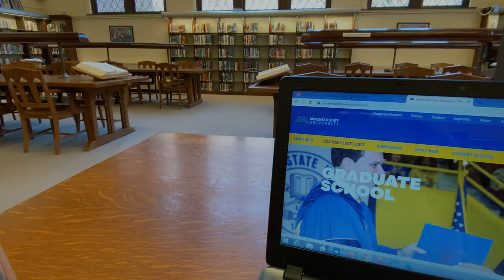Get a glimpse of 𝒻𝒶𝓁𝓁 at Morehead State. 😍 🍁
“It was peaceful and was truly nestled in the rolling hills of Eastern Kentucky.”
— Dr. C. Nelson Grote, MSU’s 11th President